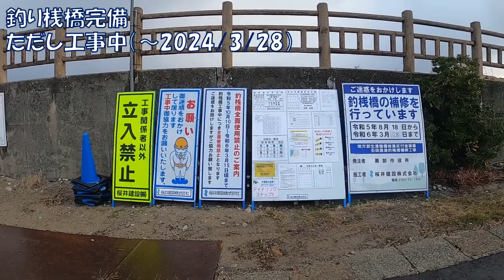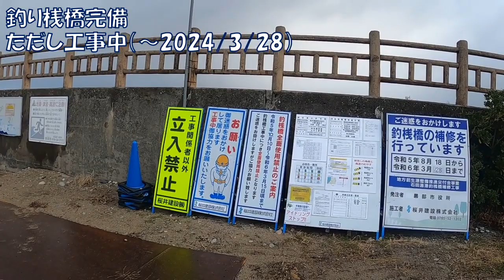工事中～2024/3/28＠StoneDen漁港釣り桟橋【偵察のみ】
偵察日：2月12日（2024）
※場所のテキスト表示を保留しています（サムネ等ご覧ください）。隠す意図ではなく（特にロボット検索での）他分野との錯綜対策です。
※時を待って元に戻そうかと思ってはいます。

タイトルの通り、工事中でした。
工期は本年度末（2024年3月28日）のようです。
その他…堤防の先端付近（港の出入り口付近）では釣らないでくれとの漁師さんリクエスト（∵根掛かりの糸が船に引っ掛かるから）や、冬の間は川の水の低水温で釣れないからヤメトケなど、色々情報がありました。